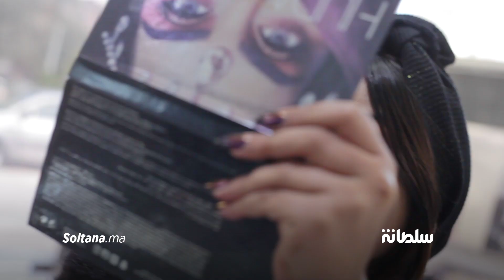ماكياج النجمات: زهراء الساهر تكشف موهبتها في الماكياج وتتحدث عن طرق وضعه بشكل احترافي